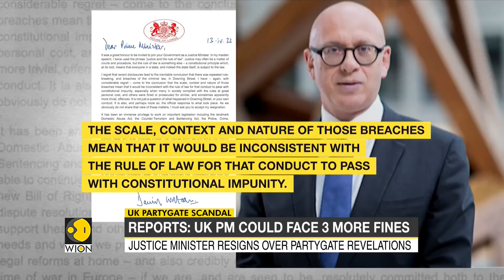Reports: UK PM Boris Johnson faces 3 more fines for breaking covid-19 lockdown norms | World News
British Prime Minister Boris Johnson who has been fined for breaking the lockdown rules during the pandemic is facing another three potential fines for lockdown breaches. According to the British media reports, this the first time that a PM has been fined for breaking their own law.